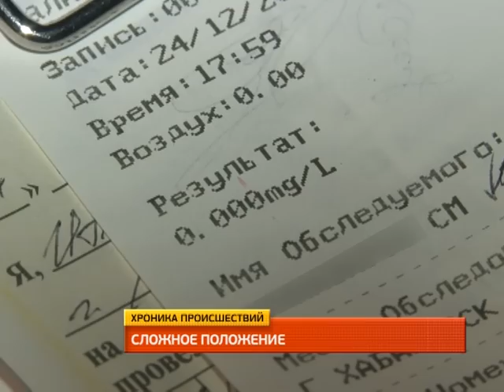Обзор ночных происшествий 25.12.2014. MestoproTV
В выпуске: в районе остановки «Зеленая» под колесами иномарки пострадала беременная хабаровчанка, у остановки «Рынок» загорелся автобус, а в районе совхоза ДорУРС легковой автомобиль получил повреждения от буксировочного троса, сообщает портал «Губерния».